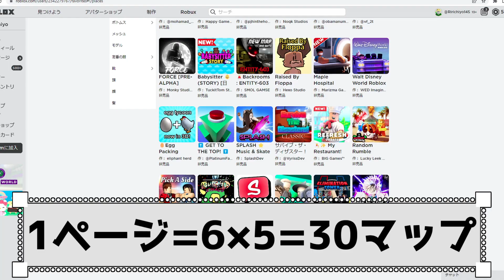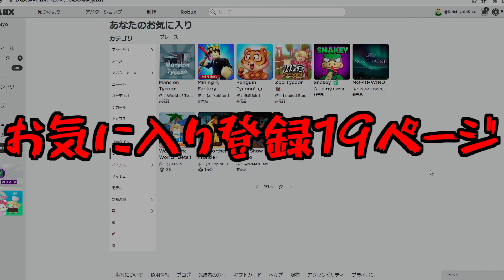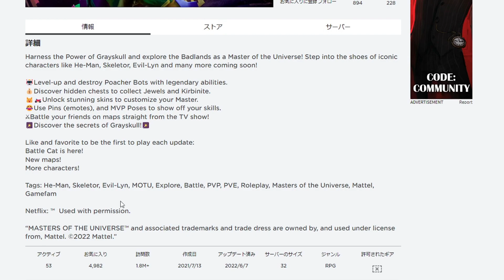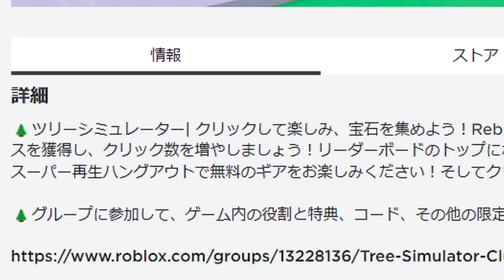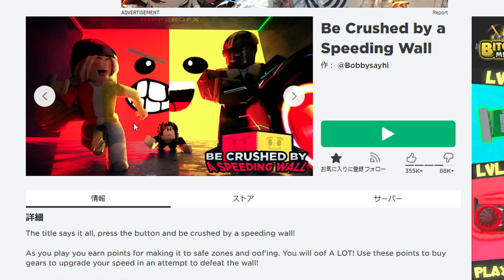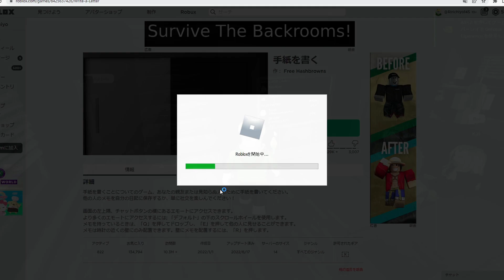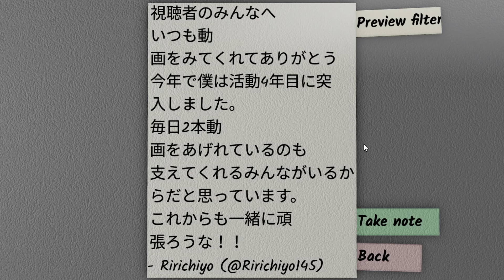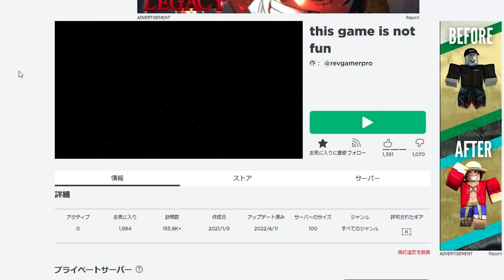合計550マップあるりりちよお気に入り登録ゲーム全て神ゲー説 -ロブロックス[りりちよ]